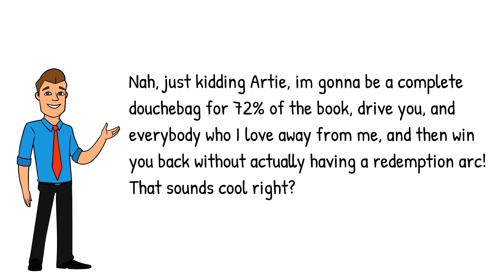Ready Player Two is the Sequel FROM HELL! Come HATE with ME!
The Most anticipated sequel of the last 10 years sends 2020 out with a collective groan. Ready Player Two literally could not be worse, From the clumsy attempts at pandering to minorities, to quite literally jumping the shark, not one, not two, but 3 times in the first few pages of the book, You are bound for disappointment chapter after chapter. But the worst betrayal is yet to come...

Equipment used:
Canon T3i Rebel - 1080p 30fps
Huawei P30 pro - 1080p 60fps
Logitech c-920 pro - 1080p 30fps webcam
Waze HD wifi security cam
Takstar SGC-598 camera mounted shotgun mic
Blue Snowball USB mic
Samson C0-1U USB condenser mic
Craphy 20"X30" fluorescent softbox tripods X3
Video Editing - Adobe Premiere Elements 2020
Audio Editing - Audacity
Thumbnails - Adobe Photoshop Elements 2020, Canva